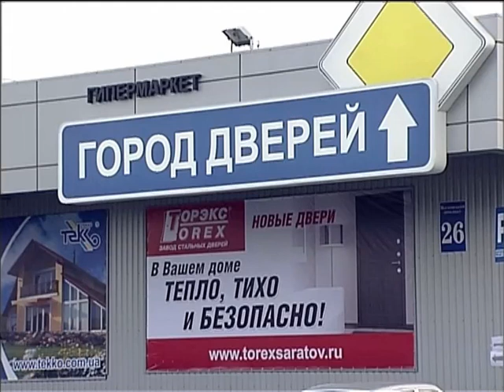Гипермаркет Город Дверей - самый большой магазин дверей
Краткий обзор самого большого магазина дверей в Киеве.